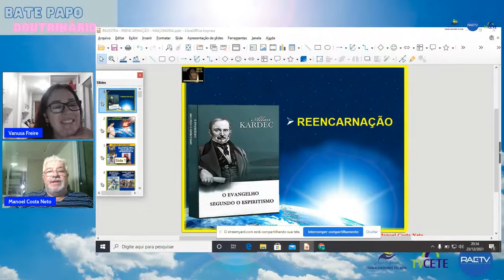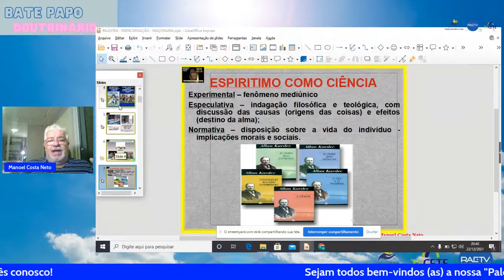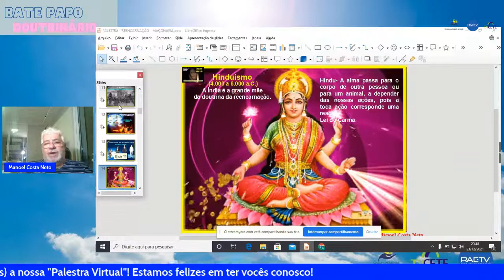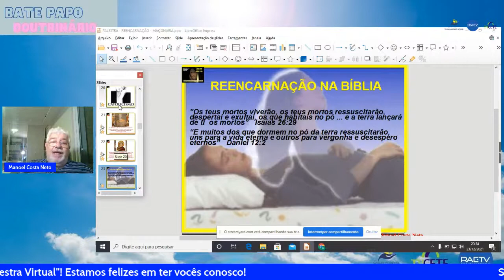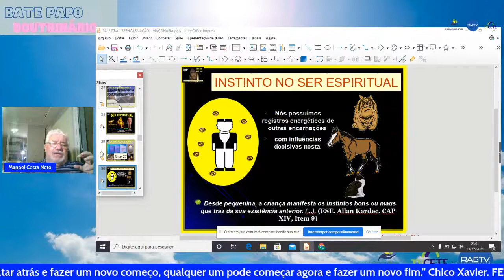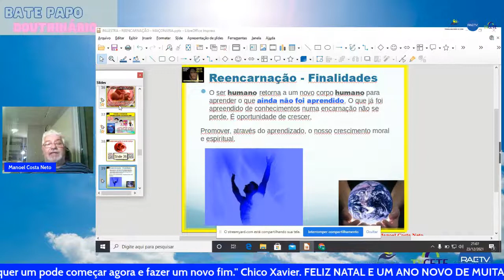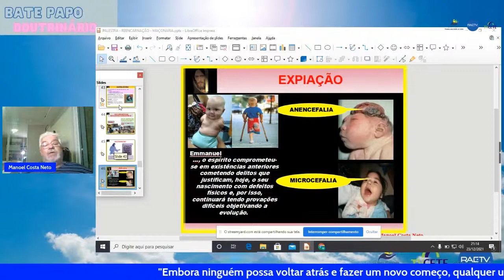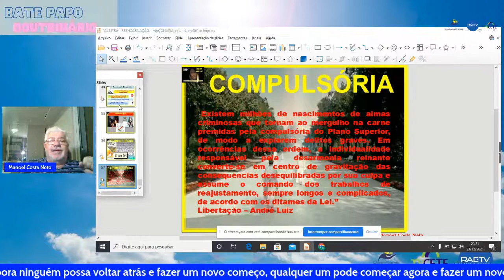Reencarnação com Manoel Costa Neto às 19h30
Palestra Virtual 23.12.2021